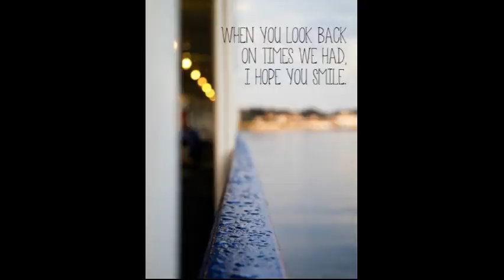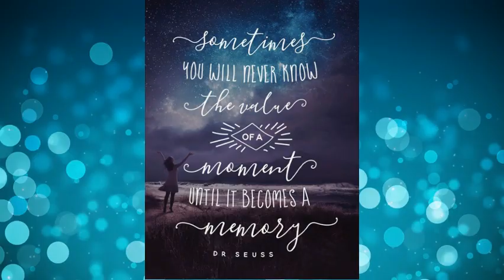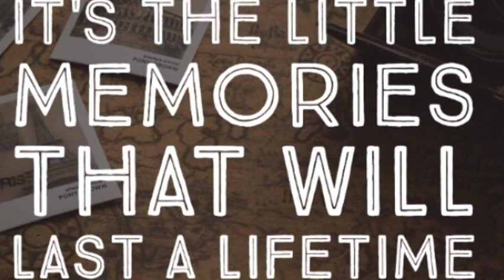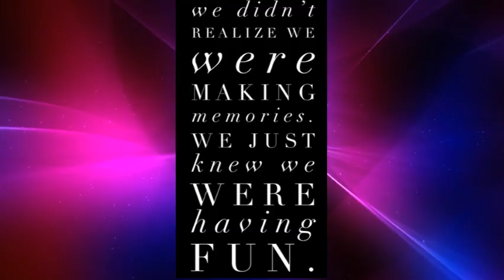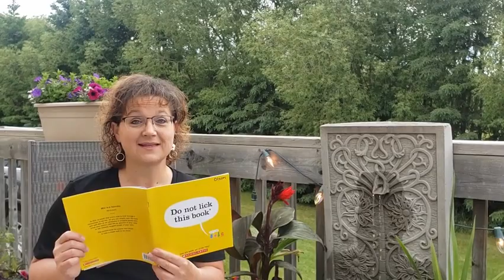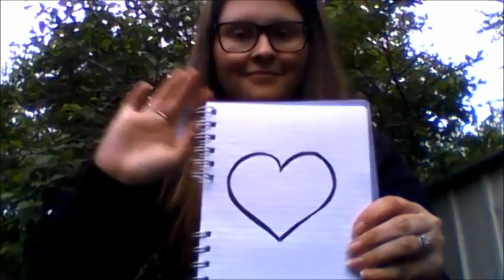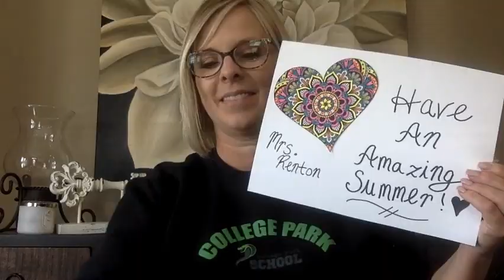College Park Year End Video 2019 2020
A video review of the year for grades K-9 @ College Park School.